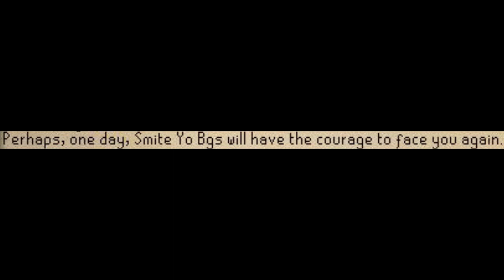Vaped~ Short Edge Pk vid~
Quit this game it sucks, all my friends quit and its 90% bots and jagex can smd i can go off on like a harry potter series why this game sucks but im not cuz it sucks so bad i dont wanna put that much effort in saying why it sucks pce out gl in life XD i love you all. the one key to being successful in life is to quit this game.

~Vaped

rs elvewatford
range of ish dueling vid i vmser i i ayzee i defil3d kids ranqe elvemage i kasoy i fuzzy002005 zezima uloveme the old nite 45 46 passed away died runescape sword bandos godsword pk ice barrage ancient mage
rs elvewatford
range of ish dueling vid i vmser i i ayzee i defil3d kids ranqe elvemage i kasoy i fuzzy002005 zezima uloveme the old nite 45 46 passed away died runescape cancer jagex views comments subsribe coventry uk england msn jagex usa amercia pk vid bounty hunter range of ish pk vid 13 bounty hunter pking vid rs jagex p2p magic f2p p2p zezima kdis ranqe soz owned ishybadboy ishybadboy range of ish dark bow bh bs not bounty hunter rs 1 def defence 1 bloodhoun34 bloodhoun rif tiny pupet elvemage elvemage elvemage pk vid 1 Nercychlidae elvemage Elvewatford on youtube is elvemage and his runescape name Wolfex16!KIDS RANQE PURPLE 0WNZ ZEZIMA N0VALYFE